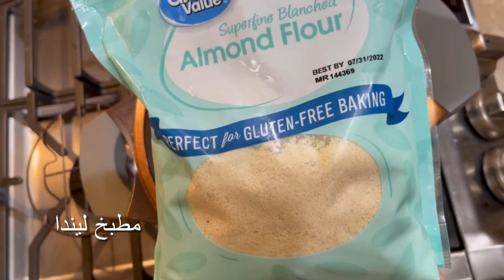حلاوة جوز الهند اطيب من الباونتي والمن والسلوى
حلاوة جوز الهند
مطبخ ليندا
طريقة العمل كلش مهمه
المقادير:-
2 كوب حليب
3/4 كوب سكر او اقل حسب الرغبه
1 ملعقة كبيره هيل مطحون
1 كيس فانيليا او ملعقة صغيره فانيليا سائلة
2 كوب مبروش جوز الهند غير محلى
1/2 كوب طحين اللوز
1 ملعقة كبيره نشا
2 ملعقة كبيره حليب بار لتذويب النشا
1/2 كوب جبنه كريمي قليلة الملح
2 ملعقة كبيره زبده غير مملحه
1/2 كوب شوكلاتة بيضاء
1/2 كوب فستق حلبي او اي نوع من المكسرات الغير مملحه

Coconut halva
Linda s kitchen
Ingredients:-
2 cup milk
3/4 cup sugar
1 tablespoon cardamon powder
1 Pack vanilla sugar
2 cup unsweetened coconut
1 tablespoon cornstarch
2 tablespoon milk
1/2 Philadelphia cream cheese
1/2 cup almond flour
2 tablespoon unsalted butter
1/4 cup White chocolate
1/2 cup Row pistachio
1/4 cup coconut